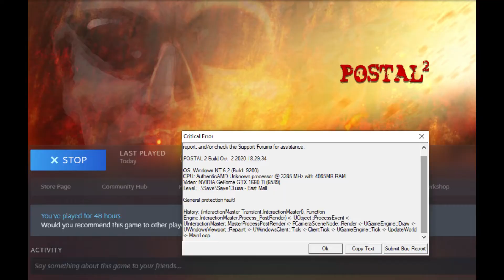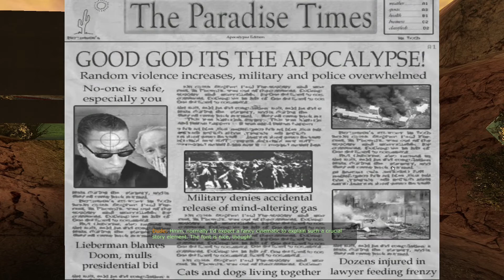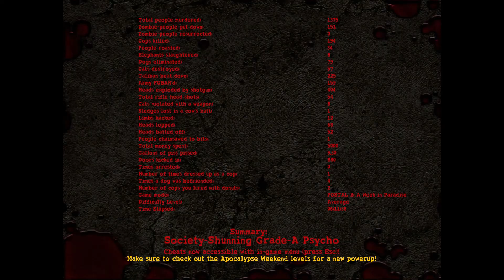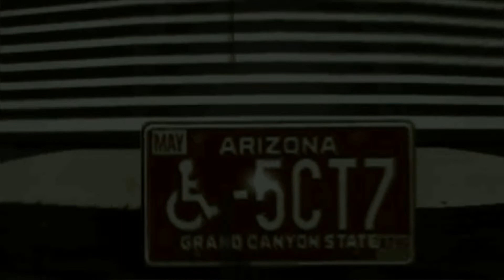Postal 2 Review | A Poor Man's GTA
I've wanted to upload this a lot sooner but I got a really bad case of writer's block and I've been pretty busy these last few months, hopefully I can get the next video out sooner. Sorry if I sound like shit, I was really tired when I started doing voiceovers for this video.